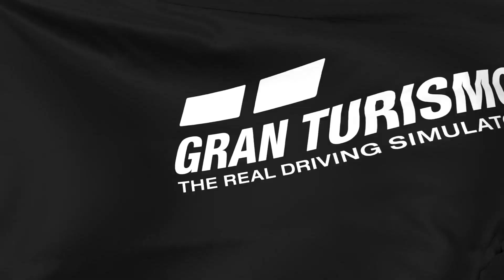Gran Turismo 7: Sport Mode Race 70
A race I did in Sport Mode.